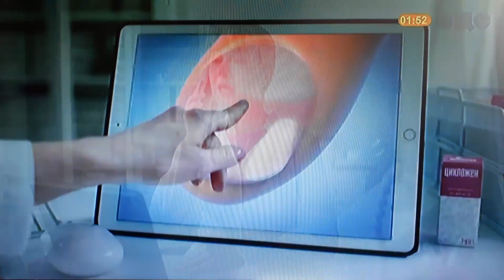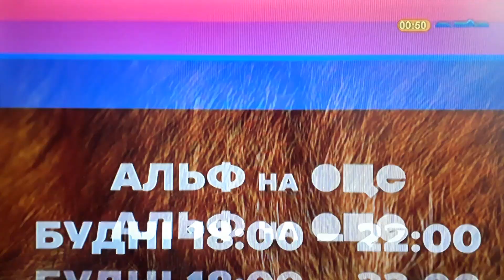ОЦЕ ТБ - рекламний блок (24.07.2023)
CAMRip. В перерві між серіалом "Коли ми вдома. Нова історія".